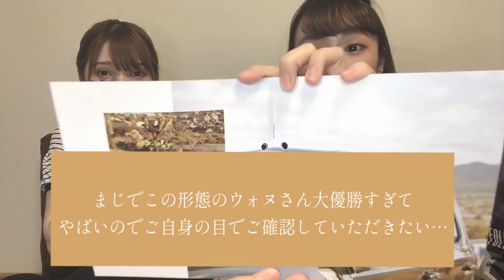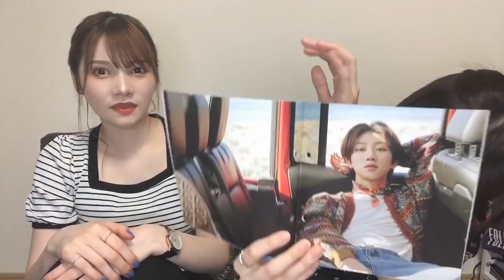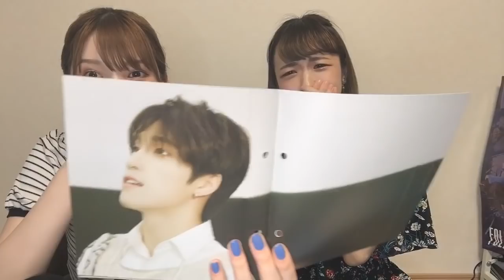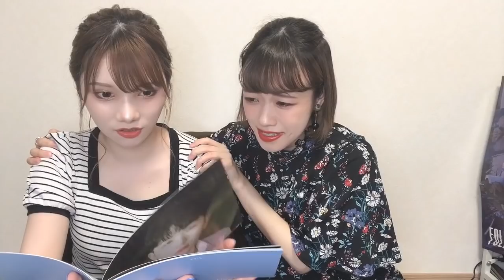【セブチ】ヘンガレ開封！SET & NETver.【SEVENTEEN/세븐틴】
フォトブックの写真を全部見せないように
1人1枚を心がけて編集したんだけど
今回の編成いろいろありすぎるから
見せ方難しすぎるしメンバー間で差が出てしまって
だいぶ反省…でも開封楽しかった！
誰が来るか分らないドキドキがすごかった！

【毎週火・木・土・日19時投稿！】

〒141-0032
RALLIES宛